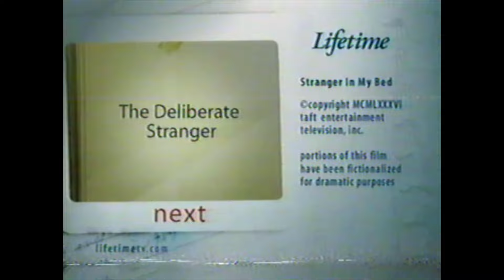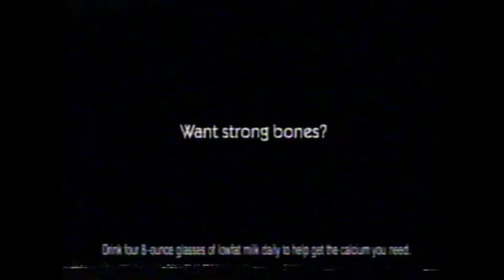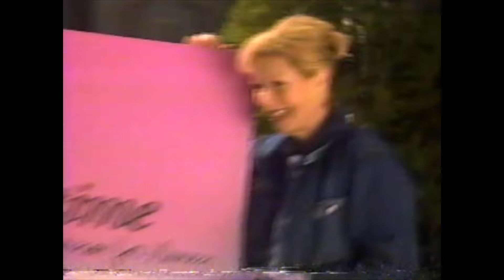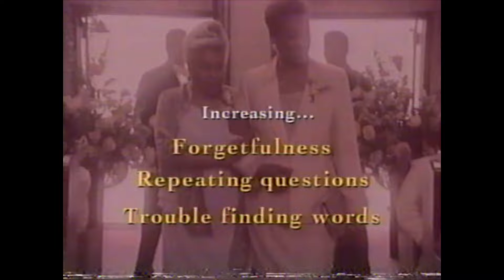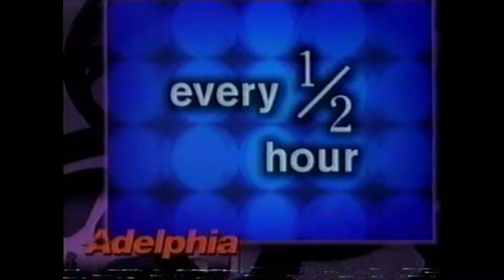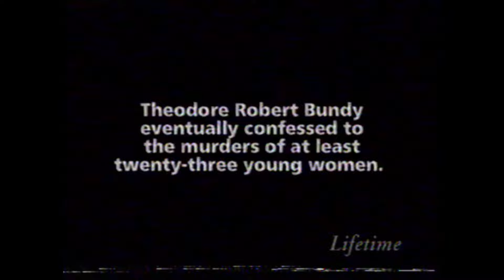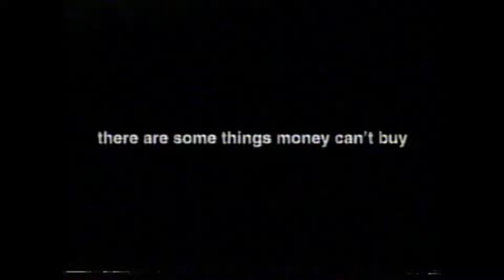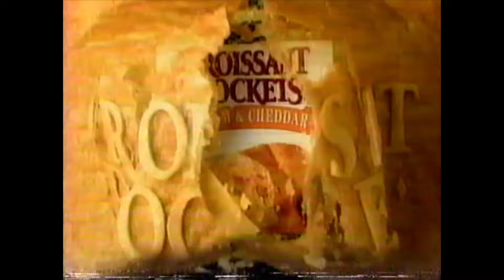Retro Commercials: 2000 Lifetime Cable Network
the movies that were on this tape were hilariously bad